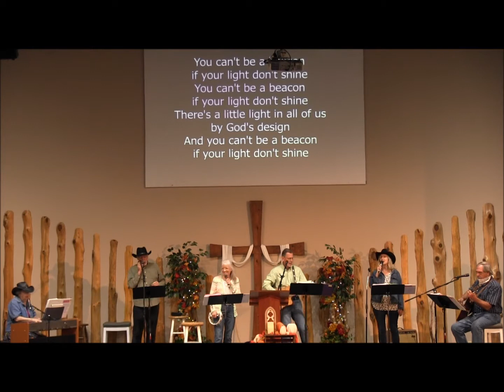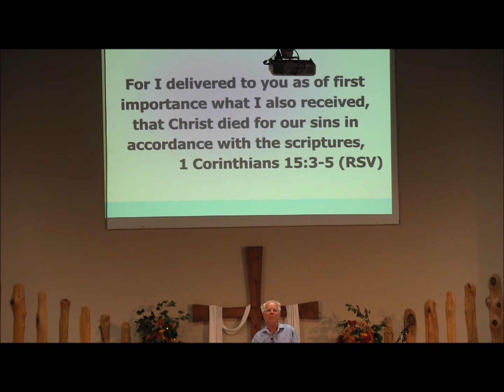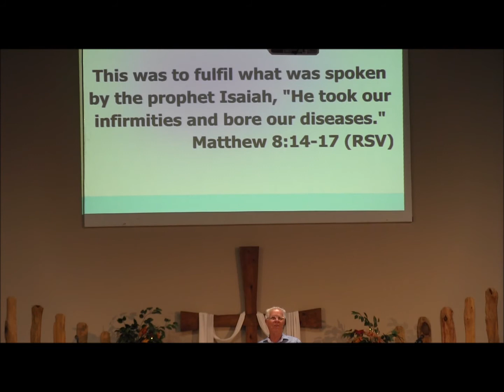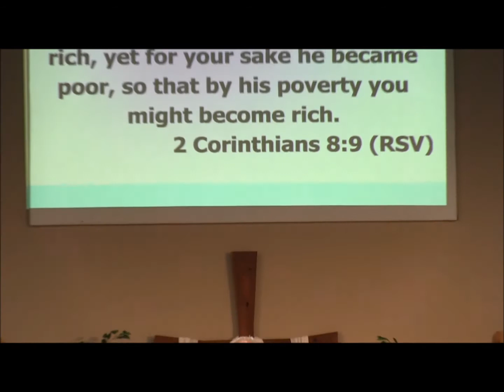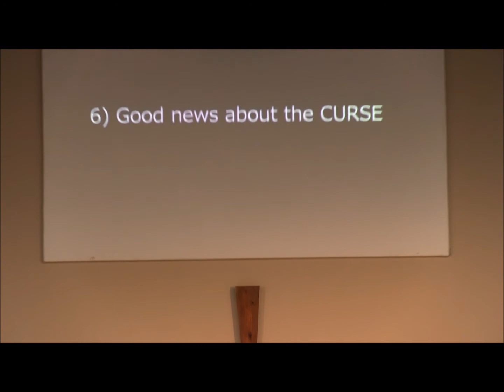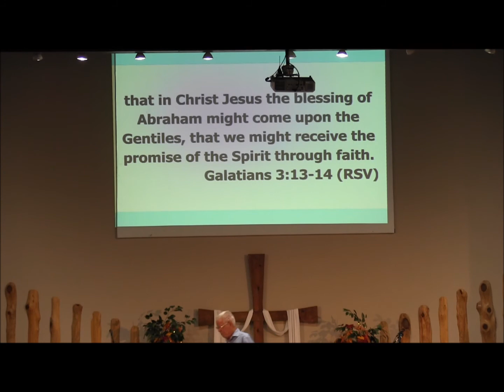10-4-2020 Pastor Jimmy Darnell: What is the Gospel?